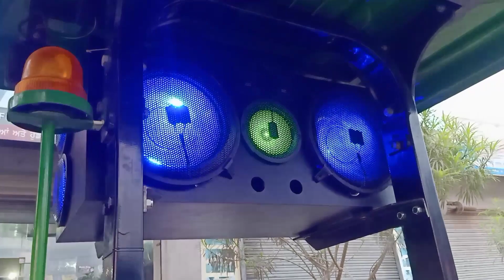12 inch Tractor top music system full coaloty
12 inch tractor top music system

welcome my youtube chanel